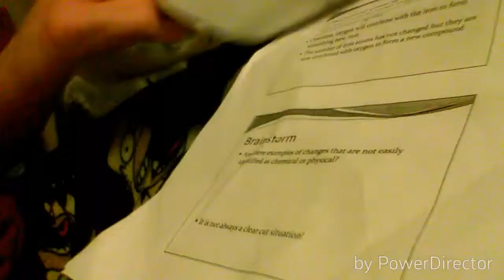January 14-2015 Another damn lazy day